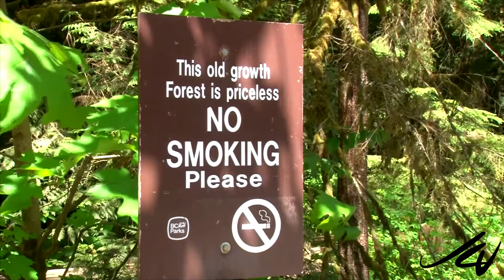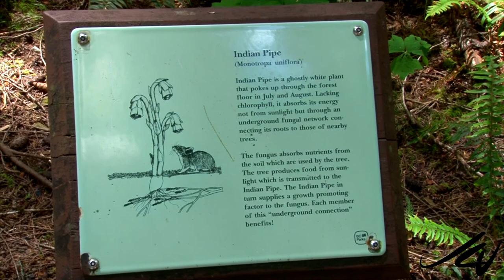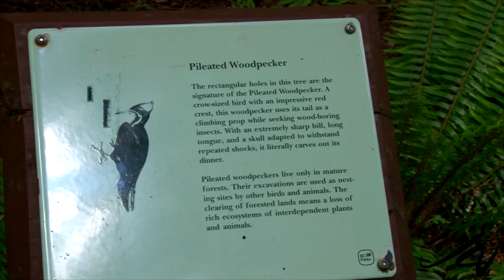GMO's, Monsanto and commentary on standing up for what's right - YouTube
US pressures El Salvador to buy Monsanto's GMO seeds

The biggest worry weighing on the US  food industry may not be drought in the West, farmworker shortages or turbulent international trade negotiations, but a change in the regulatory code in Vermont.

Under a law signed this month, the tiny New England state, population 626,000, will soon require that food companies tell consumers which products on grocers' shelves have genetically modified ingredients. In doing so, Vermont could force food growers, processors and retailers to upend how they serve hundreds of millions of customers nationwide.

Agribusiness firms and trade associations have poured tens of millions of dollars into political advertising and consultants to campaign against GMO labeling requirements and have enlisted members of Congress in a bid to outlaw state labeling rules. Industry officials have also vowed to sue Vermont, hoping to block its rule in court.

We do not know enough or have all the information on the negative effects of GMO's on humans and on the planet's environments.

The new study by University of Guelph of environmental influences on monarch butterflies has thrown into sharp focus what appears to be the most crucial factor affecting the migrating insect's survival: loss of milkweed.

Tyler Flockhart, a post-doctoral researcher at the University of Guelph and lead author of the study says evidence points to the U.S. corn belt, where increased cultivation of genetically modified corn and soybean crops comes with a devastating side effect for milkweed.

When GM crops are planted, fields are sprayed with herbicides to wipe out any wild plants that don`t share the crops' genetically engineered protection.